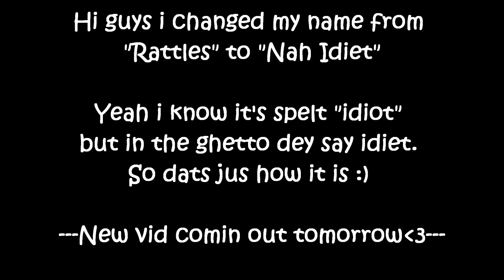[RS]New Display Name!!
:) New vid coming soon